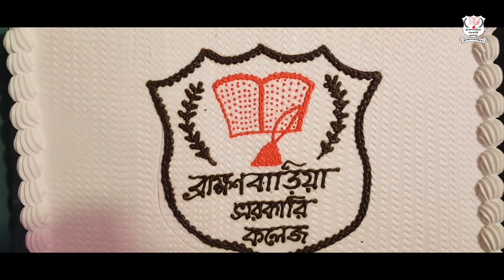Brahmanbaria Govt. College | Farewell Day | Full Coverage | Batch- 2021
Full Coverage of Brahmanbaria Govt. College Farewell party of Business and Humanities Studies.
Edited by: Al Fahim & Mohammad Apon Al Ontu